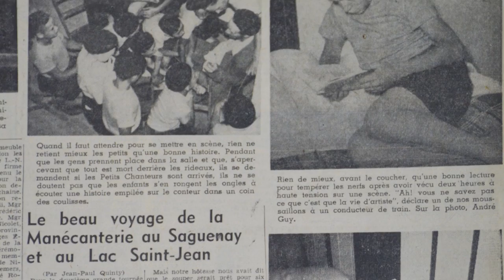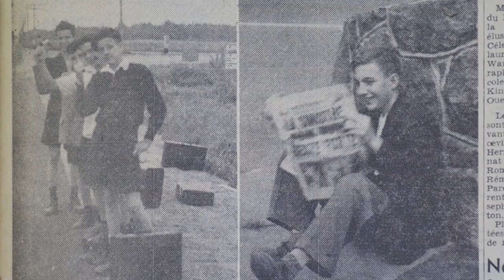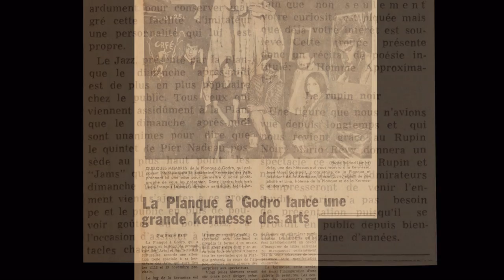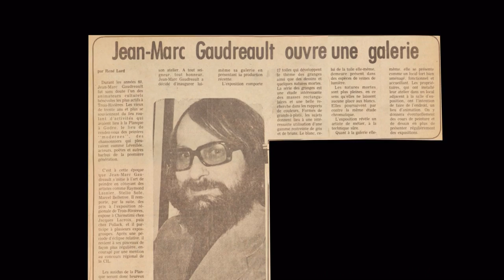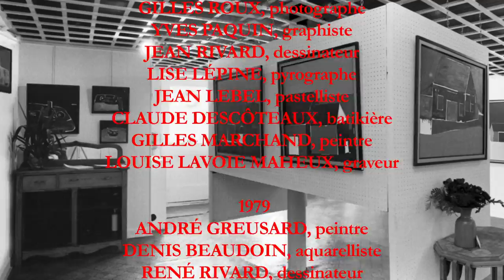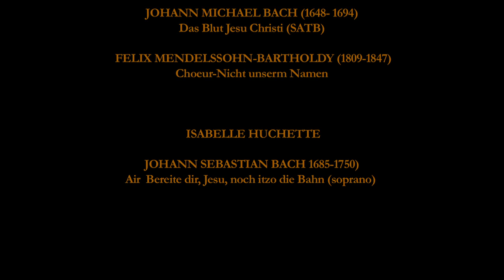Jean-Marc Gaudreault, le peintre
Un film de Gilles Roux qui rend hommage à Jean-Marc Gaudreault, un peintre et un animateur culturel de Trois-Rivières.